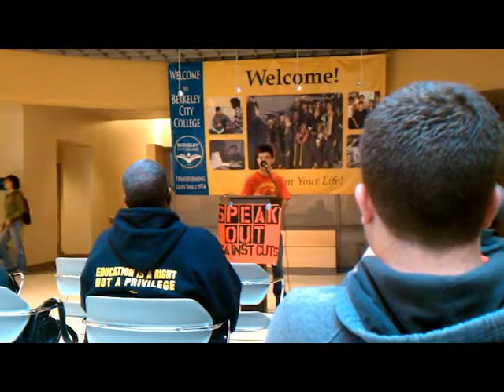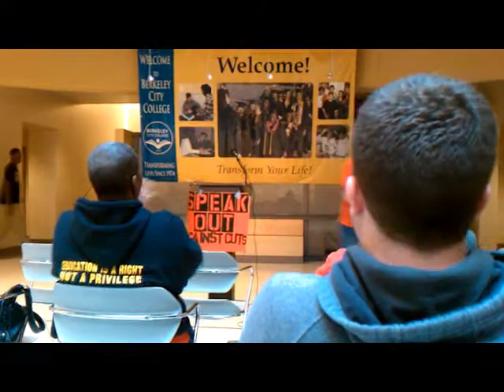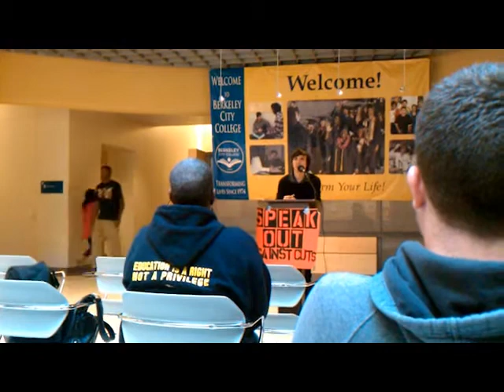Berkeley City College Student Speak Out 4of 4